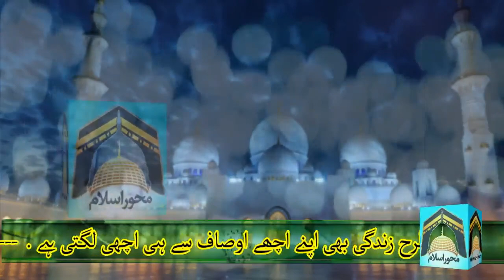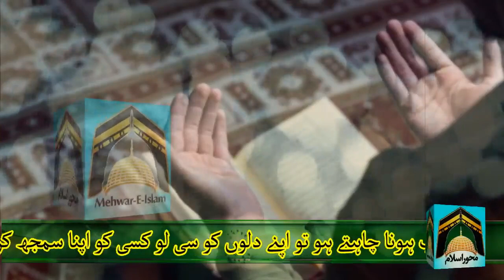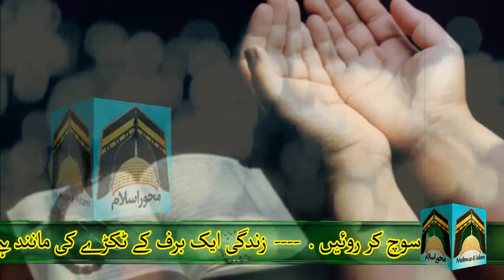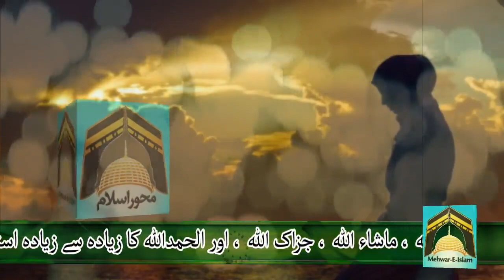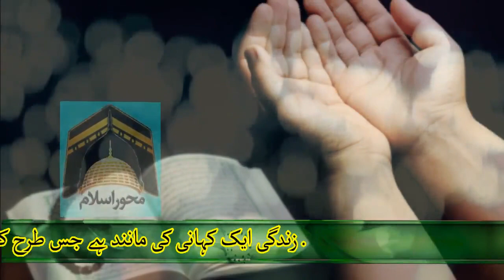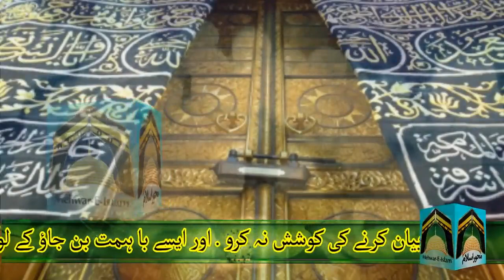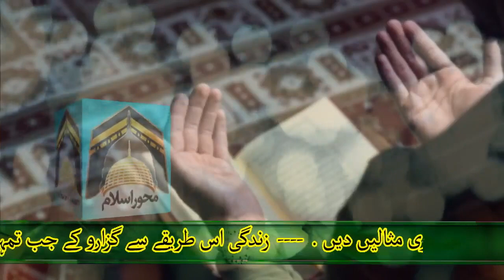Mah-e-Safar mian 2 Nawafil ka Amal | Wazifa For Aulad | Mehwar-e-Islam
Aaj hum aapke liye jo amal le kr aye hain wo Safar-ul-Muzaffar ka khas amal hai. Ye amal be Aulad afraad ke liye hai khas hai .

Note:
We bring good educational information to you through our videos. Which is in my own voice and from our mobile.
Note: Credit to the owners.All the videos, music, images, and graphics used in the video belong to their respective owners and I or this channel does not claim any right over them.
In human sound Our goal is to provide good information on different topics.and want to healing people with my words and Wazaif.